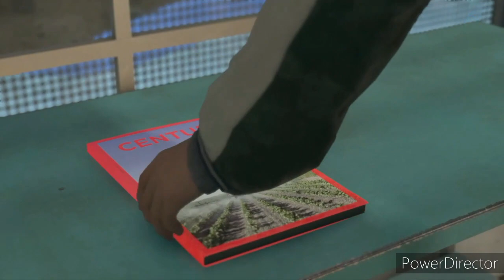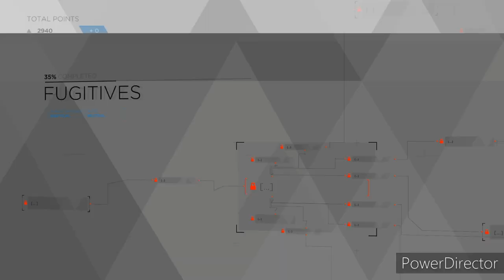DETROIT: BECOME HUMAN PT. 5